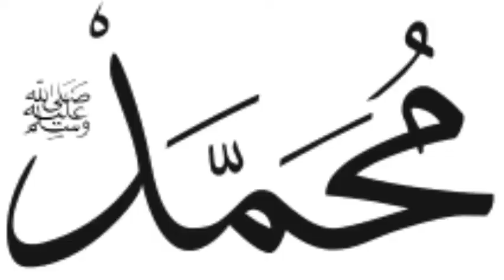देश की बेटी और बेटी वालों को सन्देश.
ملک کی بیٹیوں اور بیٹیوں والوں  کے نام پیغام

Message to the daughter and daughters of the country.

Please note that the content in these videos and links belongs to Ismail Batliwala. Kindly seek permission before using any part of it.

Waqf (Amendment) Bill, 2024

The Uniform Civil Code (UCC)

National Register of Citizens  nrc

National Population Register npr

Citizenship Amendment Act caa

Indian_Union_Muslim_League

Jammu & Kashmir National Conference

Jammu and Kashmir People's Democratic Party

All India United Democratic Front

All India Majlis-E-Ittehadul Muslimeen

Social Democratic Party of India

Peace Party

All india Muslim Majlis

Welfare Party of India

Rashtriya Ulama Council

Ittehad-E-Millat Council

All india muslim majlis-e-mushawarat

Jamaat-e-islami hind

Jamaat-e-ulema e hind

Jamaat-e-ahle hadees

jamaat-e-islami shia

Dawat-e-islami

Ahle Sunnat Wal Jamaat

Tablighi Jamaat

Khoja Jamaat

Shia Jamat.

Nationalist Congress Party

shiv sena

shiv sena (uddhav balasaheb thackeray)

National Democratic Alliance

Indian National Developmental Inclusive Alliance

राष्ट्रीय स्वयंसेवक संघ (आरएसएस)

bajrang dal

mahagathbandhan
desh bhar me apne apne state me jo log gazette ke jariye naam durust karwane ka kaam karte hain wo log apna details Ismail Batliwala ke whatsapp number par bhejne ki koshish karen taki aap ke state ke log aap se sampark kar saken.

Bharat ka yua muslim ittehad chahta hai aur intishar ko dafan karna chahta hai,magar muslim ki high profile rajnitik leadership aur high profile mazhabi leadaship intishar ko zinda rakhne ki kosish me hain.
bahot musalman bolte hain ki Nabi(sw) ke ham gulam hain magar meri nazar me ye log anjaane me Nabi ke mission par parda daal kar nabi ki tauheen karte hain kyun ki woh kisi ki gulami se nikal azad karna maqssad apna gulam nahi chahte they.

aap ke jazbat hi aap ko nek insan banate hain magar mojuda rajniti aap ke jazbat ko galat raste par daal kar apna maqshad poora karti hai,jazbati rajniti aap ke nafsh ko waqti sakun zarur deti hai magar aap ki duniya aur aakhrat dono barbad karti hai..

bharat ke muslim leadar political power hashil karna chahte hain magar uske bunyadi dastoor par amal  nahi karte hain balki kuchh bayan bazi aur chand activity se duniya ke sab se bade field me kamyabi hashil kana chahta hai aur is tarah se political power kabhi hashil nahi hoga.

desh me nafrat ki rajniti ka toofan aaya hai aur is ke liye har elake ke bujurg log ko aage aakar youth ko is sajish se door rakhna chahiye warna sajish ka sikar youth apne pariwar ke pareshaani ka karan banenge.

chicken,mutton aur fish aam aadmi ka khoorak hai wo kabhi nahi band hona chahiye,sharab sirf ayyas bajo ka khoorak hai aur aam aadmi ke barbadi ka saaman hai isliye poore desh me aur hamesha ke liye band hona chahiye

jisko kuchh karna hota wo seekhne ke liye sawal karta hai debate nahi karta hai,jisko kuchh karna nahi hota hai wo sawal nahi